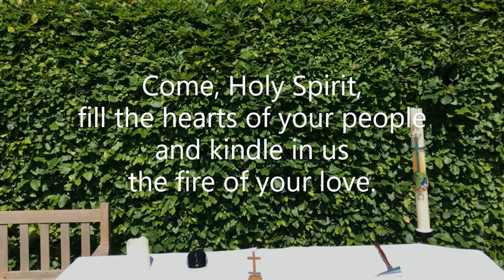Holy Eucharist for Pentecost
Revd Jane Legh leads a service of Holy Communion for Pentecost, Sunday 31st May 2020, from the garden.  The preacher is Revd Professor Stella Mills.